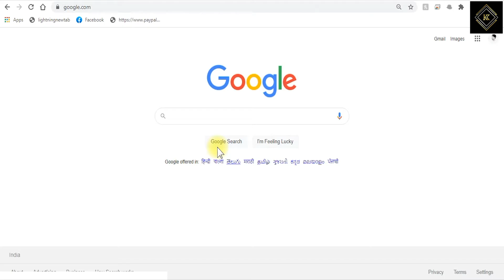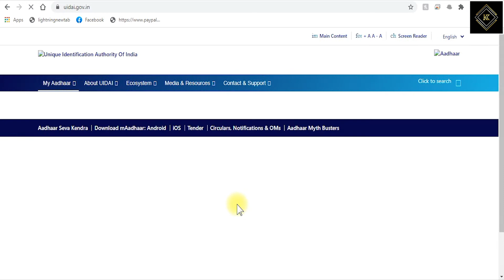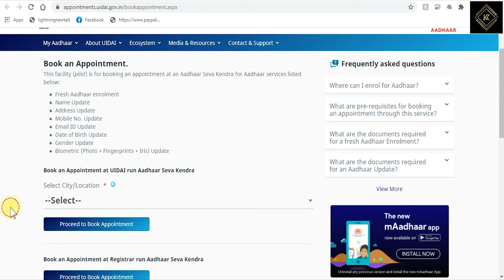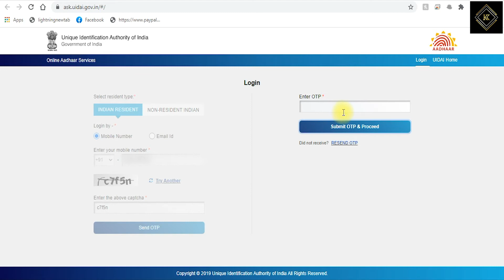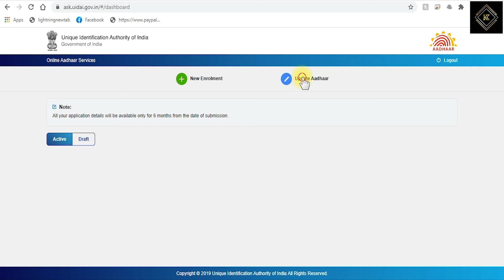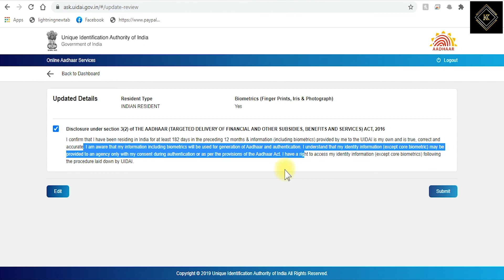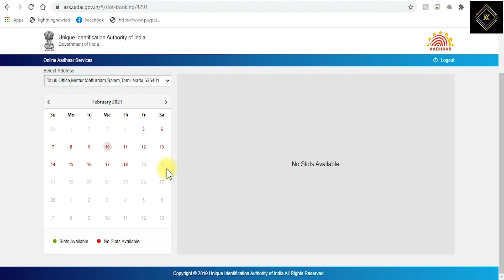Aadhar Card Correction Name, Address, Biometric & ETC | UIDAI Online Portal | Karpom Karpipom Tamil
How to Check and Update Your Name, Address, Photo and Others in Aadhar ID card | Unique Identification Authority of India | UIDAI Services Portal | Aadhaar Seva Kendra | Karpom Karpipom Tamil